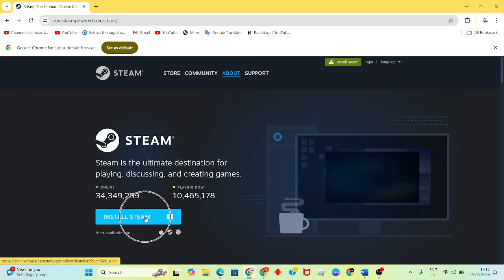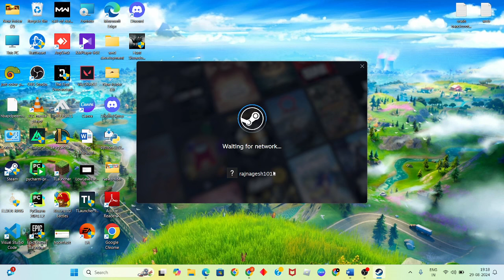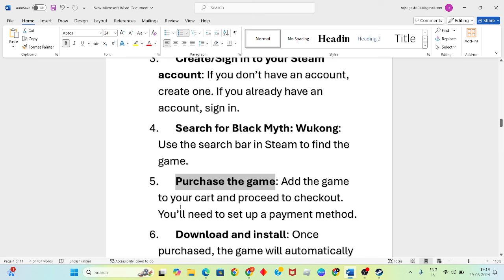How To Download And Install Black Myth Wukong On PC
In this video i'm showing and making you for How To Download And Install Black Myth Wukong On PC. If it doesn't work, restart your game and try again. Also make sure the issue isn't on the end of your network service provider.

how to install black myth wukong in pc free
black myth wukong new gameplay
black myth wukong trailer
Black Myth: Wukong download Full crack
How to download and install black myth wukong on pc windows 10
How to download and install black myth wukong on pc windows
How to download and install black myth wukong on pc free
Black Myth: Wukong PC download free
Black Myth Wukong download in Hindi filmyzilla
Black Myth: Wukong download free
Black Myth Wukong PC Download ocean of games